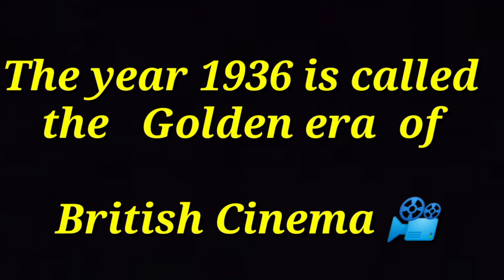Top 10 Most Popular British Actresses (2023) | Emma Watson | Emilia Clarke | Lilly Collins | Anaya